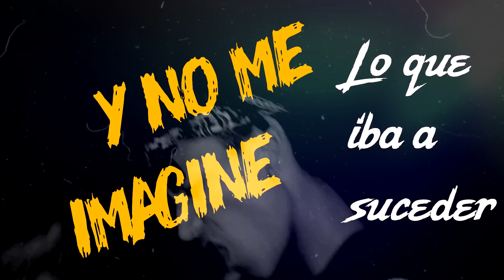DJ Raulito - Ya Me Enteré Ft. Gabriel Latore (Video Lyric)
¡Escucha "Ya Me Enteré" en tu plataforma favorita!

Contrataciones: (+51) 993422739 (DJ Raulito)

Ya Me Enteré - Dj Raulito Ft. Gabriel Latore (Video Lyric)